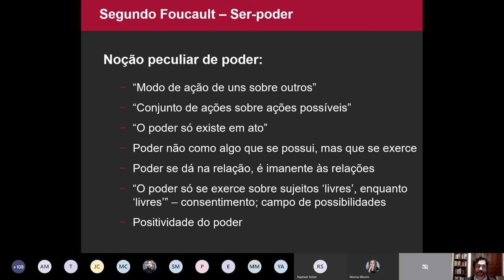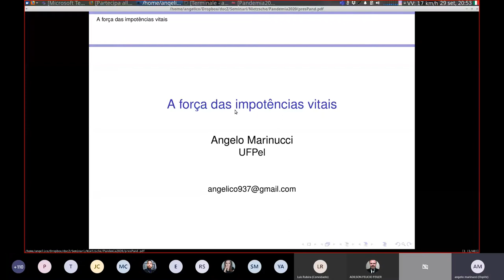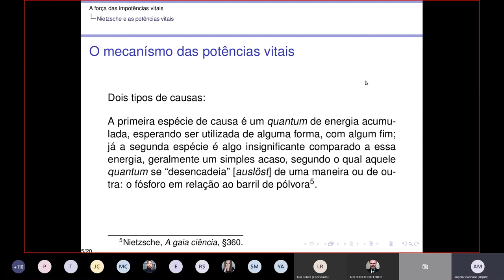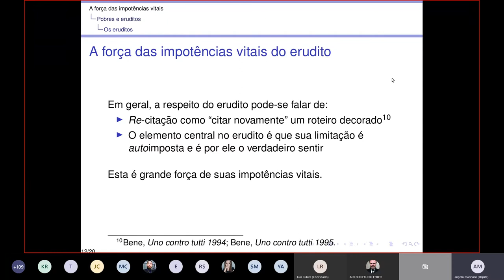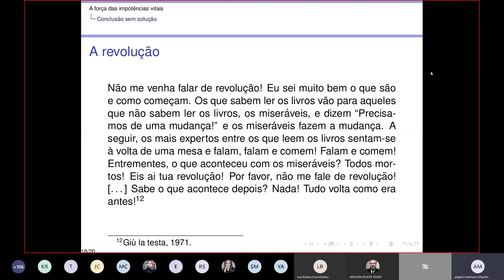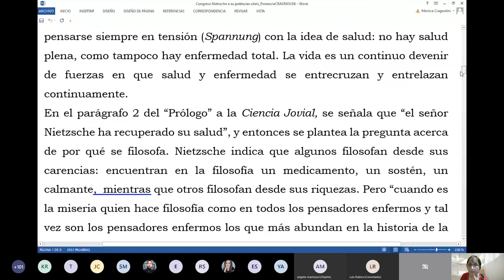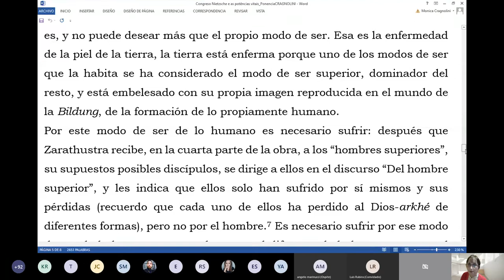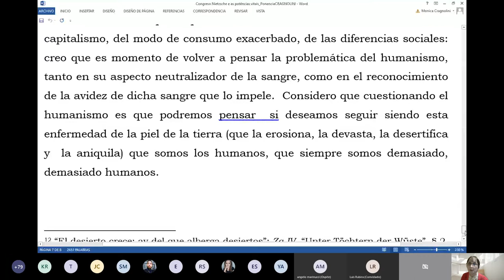Nietzsche e as potências vitais: Reflexões em tempos de Pandemia - Mesa 2 (29/09/2020)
É possível pensar num 'médico do futuro' ? Considerações a partir do aforismo 83 de "O andarilho e sua sombra"
Prof. Dr. Ernani Chaves (UFPA)

Nietzsche e a experiência do cólera na Europa
Prof. Dr. Luis Eduardo Rubira (UFPel)

A força das impotências vitais
Prof. Dr. Angelo Marinucci (UFPel)

El hombre como enfermedad
Profa. Dra. Mónica B. Cragnolini (Universidade de Buenos Aires - CONICET)

Mediação
Prof. Dr. Adilson Felicio Feiler (Unisinos)